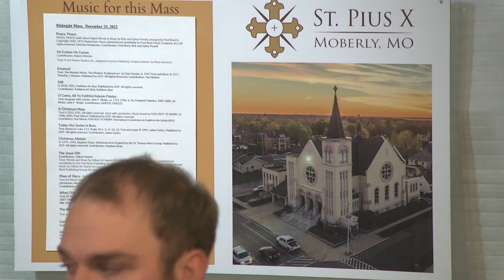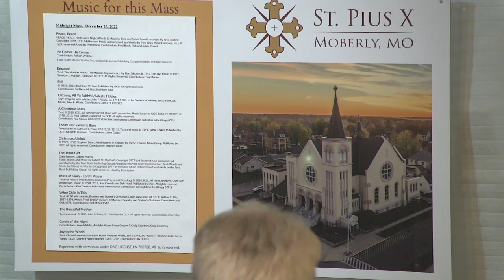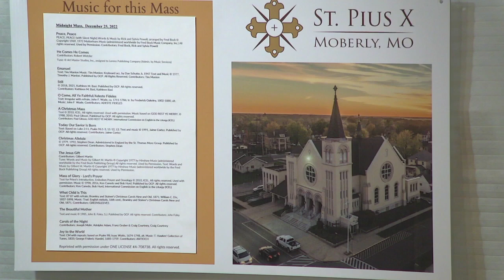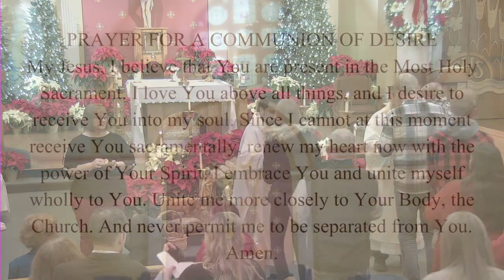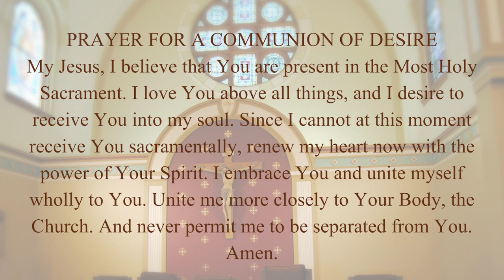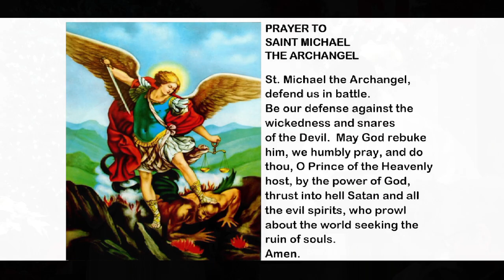Christmas Mass During The Night 2022 | St. Pius X, Moberly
Midnight Mass,  December 25, 2022

Peace, Peace
PEACE, PEACE (with Silent Night) Words & Music by Rick and Sylvia Powell; arranged by Fred Bock © Copyright 1969, 1972 Matterhorn Music (administered worldwide by Fred Bock Music Company, Inc.) All rights reserved. Used by Permission. Contributors: Fred Bock, Rick and Sylvia Powell

He Comes He Comes
Contributors: Robert Wetzler

Still
Contributors: Kathleen M. Basi, Kathleen Basi

O Come, All Ye Faithful/Adeste Fideles
Text: Irregular with refrain; John F. Wade, ca. 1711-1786; tr. by Frederick Oakeley, 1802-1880, alt. Music: John F. Wade. Contributors: ADESTE FIDELES

A Christmas Mass
Contributors: Paul Gibson, GOD REST YE MERRY, International Commission on English in the Liturgy (ICEL)

Today Our Savior Is Born
Text: Based on Luke 2:11, Psalm 96:1-3, 11-12, 13. Published by OCP. Contributors: Jaime Cortez

The Jesus Gift
Contributors: Gilbert Martin

Mass of Glory - Lord's Prayer
Contributors: Ken Canedo, Bob Hurd, International Commission on English in the Liturgy (ICEL)

Text: 87 87 with refrain; Bramley and Stainer's Christmas Carols New and Old, 1871; William C. Dix, 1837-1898. Music: Trad. English melody, 16th cent.; Bramley and Stainer's Christmas Carols New and Old, 1871. Contributors: GREENSLEEVES

Carols of the Night
Contributors: Joseph Mohr, Adolphe Adam, Franz Gruber & Craig Courtney, Craig Courtney

Text: CM with repeats; based on Psalm 98; Isaac Watts, 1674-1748, alt. Music: T. Hawkes' Collection of Tunes, 1833; George Frideric Handel, 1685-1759. Contributors: ANTIOCH